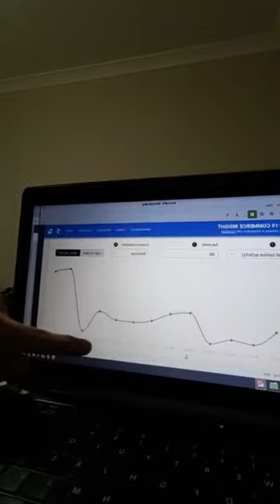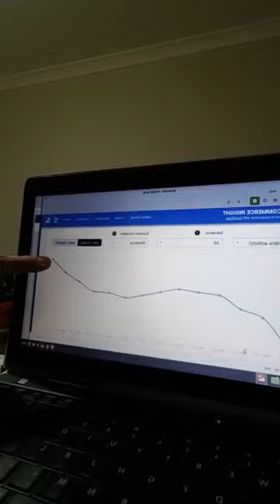فرصت ها و تهدید ها در دوران کرونا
جلسه زنده (لایو) روزانه شماره ۲